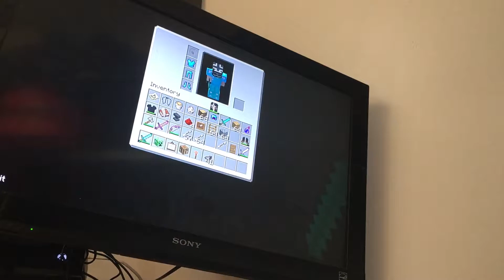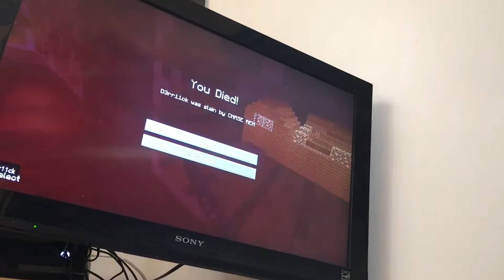Kill kill kill it's me